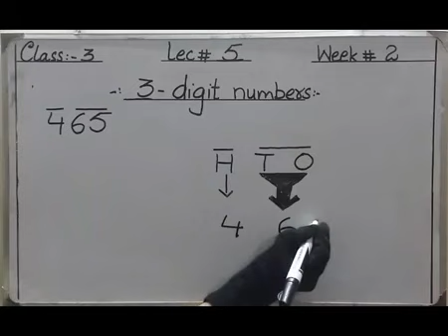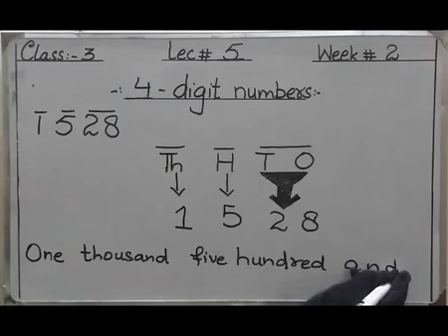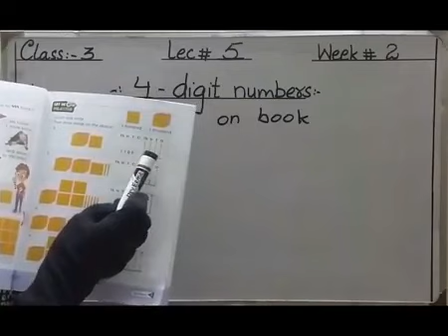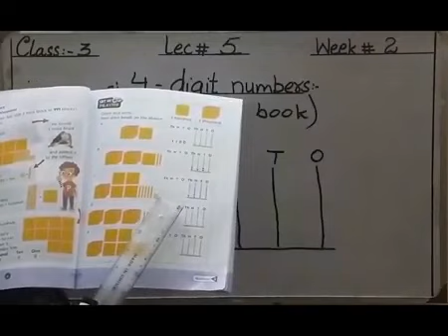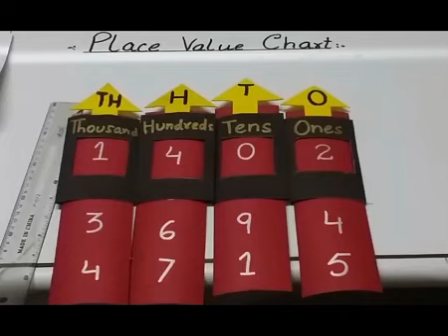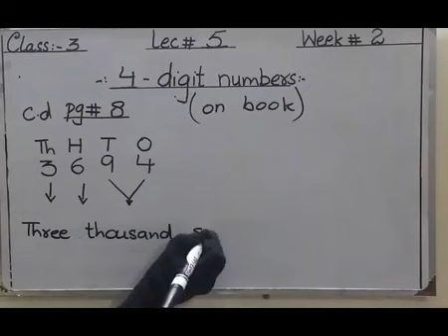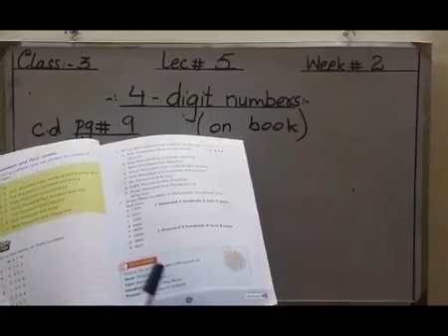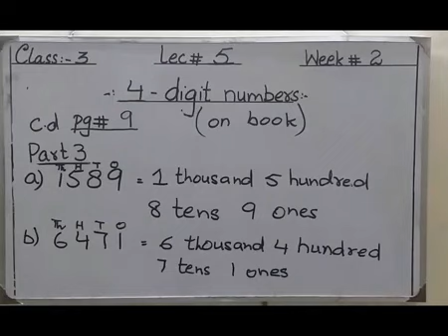class 3 Maths lecture 5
Online Maths video lecture class 3